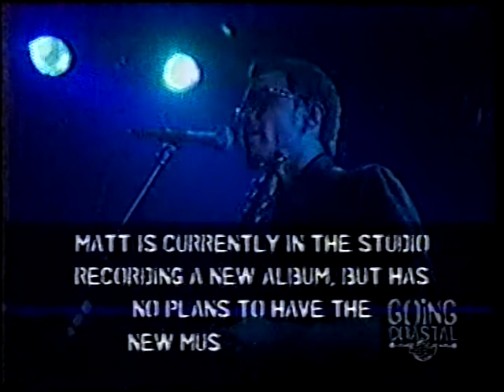Matthew Good - Going Coastal - New Music West 2002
Matthew Good Interview - Going Coastal - New Music West 2002 in Vancouver. Much Music.